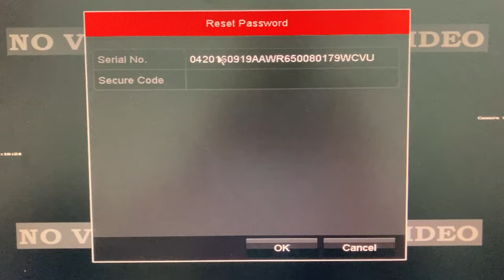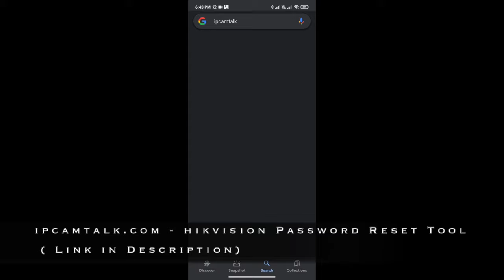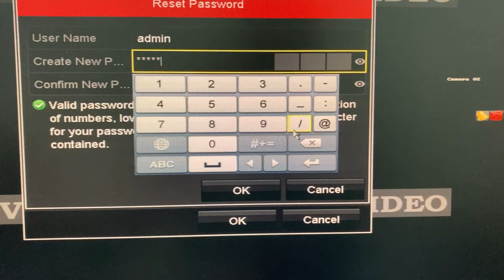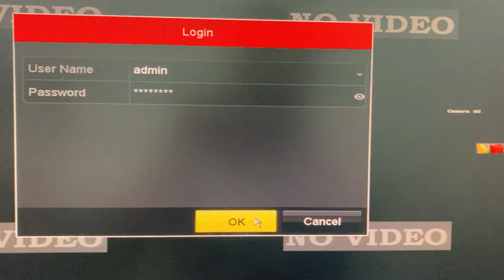Reset DVR Password In 5 Minutes - Hikvision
How to Reset hikvision DVR password